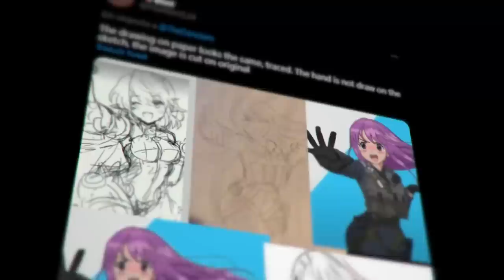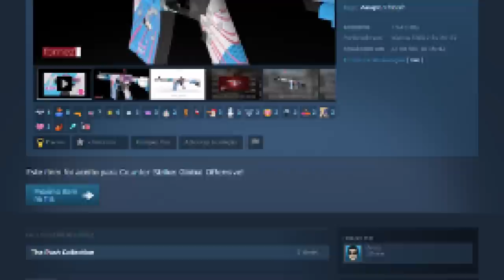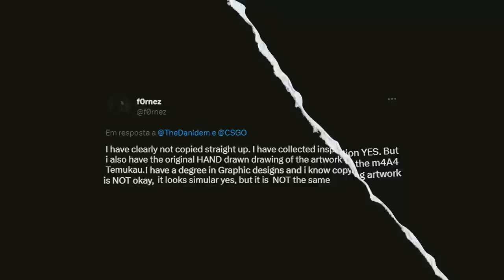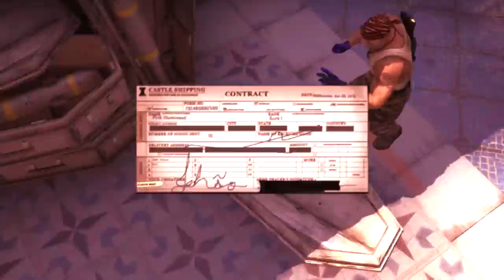Essas skins estão prestes a serem BANIDAS (Investigação revela PLAGIO nas NOVAS SKINS do CS:GO)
Os criadores das skins M4A4 Temakau a AWP Doodle Lore, da nova caixa Revolution no CS:GO, estão sendo acusados de terem plagiado as artes de outros artistas.